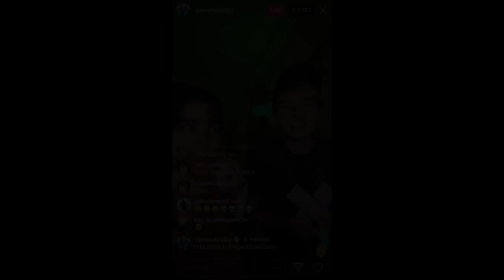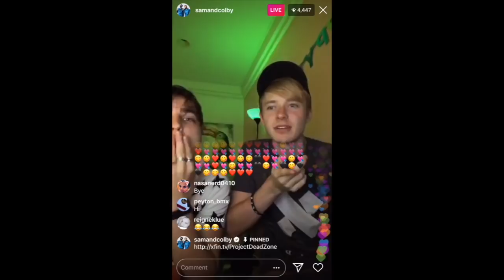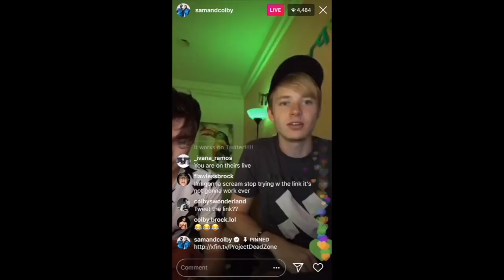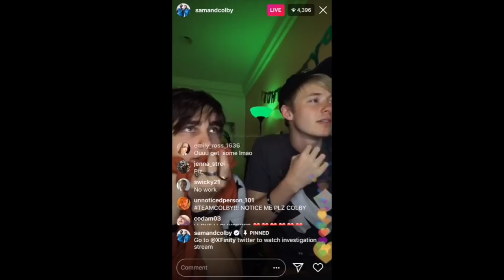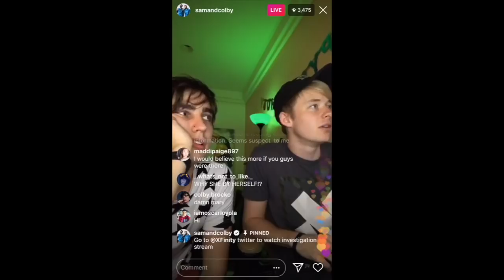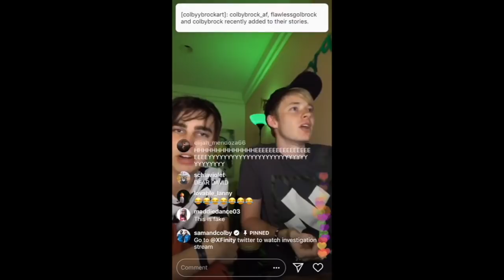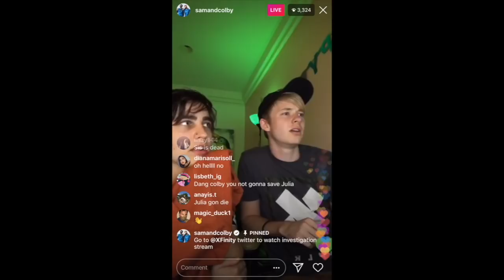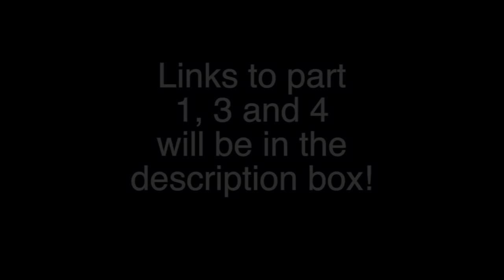Sam and Colby Livestream (Paranormal Investigation) *PART 2*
I post new edits every day!

Let me know if you liked it in the comments below ⇩